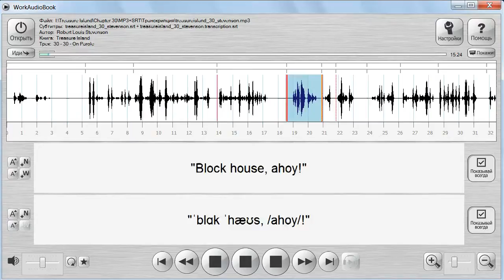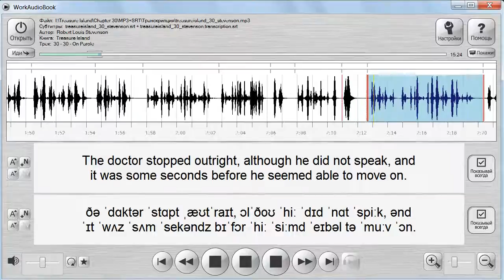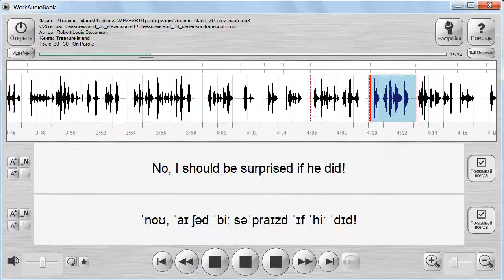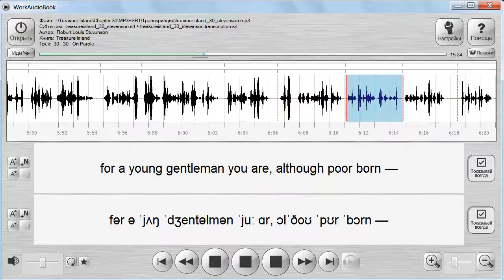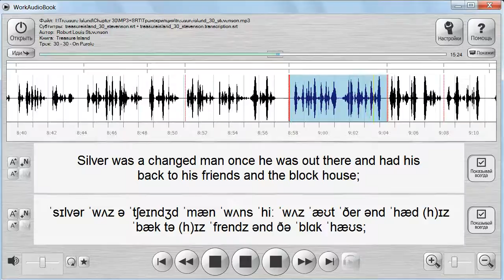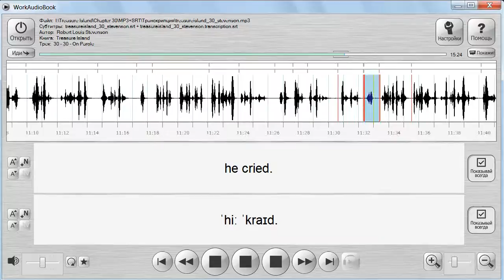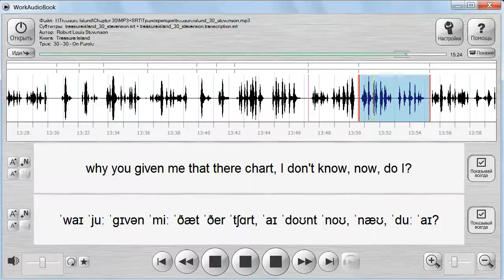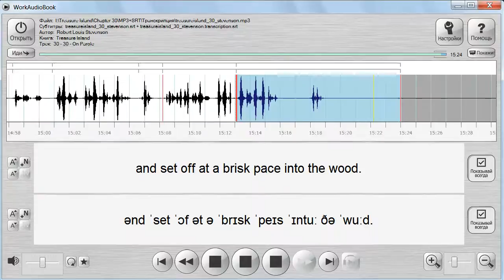Treasure Island by Robert Louis Stevenson - Chapter 30 - On Parole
Аудиокнига с субтитрами и транскрипцией. Зарубежная классика на английском языке.
Роберт Луис Стивенсон. Остров сокровищ.
Часть шестая. Капитан Сильвер.
Глава 30. На честное слово.
Для подготовки видеоролика использованы:
- бесплатная аудиокнига с публичного сайта Librivox озвученная носителем языка. Текст читает Mark F. Smith;
- транскрипция, записанная символами международного фонетического алфавита и выполненная с помощью онлайн-конвертера английских субтитров в фонетическую транскрипцию. Автор онлайн-конвертера – Тимур Байтукалов
Изучение английского языка по аудиокниге обсуждается в статье "Пособие по работе с аудиокнигой по роману Роберта Луиса Стивенсона "Остров сокровищ" на английском языке с субтитрами и транскрипцией"

Адреса опубликованных на канале YouTube видеороликов соответствующих глав аудиокниги с субтитрами и транскрипцией приведены в списке: